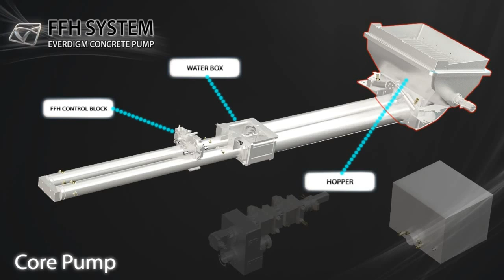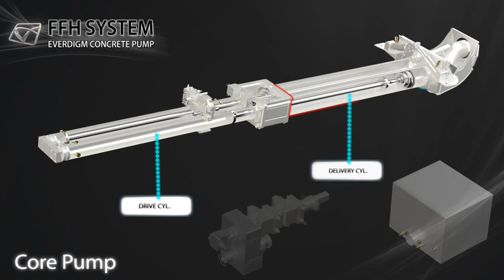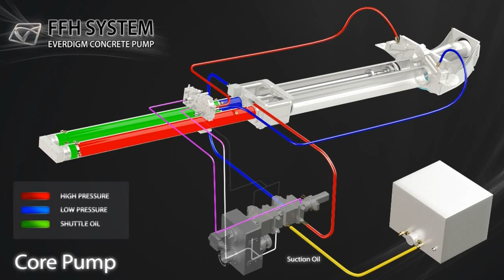Người ViTrac - Hệ thống thủy lực mạch kín EVERDIGM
@EVERDIGM là tên thương mại toàn cầu mới của Hanwoo (trước đó là Deawoo). Những xe công trình của hãng này đã xây dựng được tên tuổi khá nổi tiếng trên thế giới nói chung và thị trường châu Á nói riêng, đặc biệt là những sản phẩm về xe bơm bê tông ( xe bơm bê tông cần dài, bơm bê tông tĩnh – bơm ngang ), búa phá đá,…

ĐẶC ĐIỂM & PHẠM VI ÁP DỤNG CỦA XE @BƠM BÊ TÔNG CẦN DÀI EVERDIGM
• Hệ thống thủy lực mạch kín FFH hiệu suất cao
• Bơm thủy lực và khối van điều khiển bơm Rexroth – Đức
• Hộp số bơm Stiebel – Đức
• Khối van điều khiển cần bơm Hawe – Đức
• Bộ hiển thị cảm biến hành trình
• Hệ thống quay cần Bánh răng, Mô-tơ thủy lực
• Đường @ống bơm và co hai lớp độ bền cao
• Xy lanh lắc @áp lực cao
• Hệ thống bơm nước vệ sinh xe
– Bơm nước (30bar)
– Thùng nước (400 lít)
– Vòi nước có đầu phun áp lực cao (15m)
• Van lắc S2318 – miệng lớn
• Bộ mặt chà Tungsten Carbide chống mài mòn
• Xy lanh bơm bê tông mạ crom chống mài mòn
• Hai mô-tơ cánh khuấy
• Nắp đậy phễu tiếp liệu
• Remote điều khiển có dây Hàn Quốc
• Remote điều khiển không dây HBC – Đức
• Thước bọt nước đo cân bằng hai bên hông
• Sàn hợp kim nhôm chống trượt
• Tấm đệm lót chân chống và giá để đệm lót
• Giá để ống bơm trên dầm chân chống sau
• Bơm mỡ tay và bơm mỡ tự động trung tâm